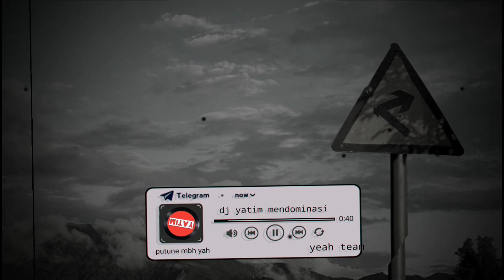DJ LOCA LOCA VIRAL TIKTOK THAILAND STYLE SOUND DANZZ | DJ LOCA LOCA THAILAND STYLE UNYIL 12 REMIX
DJ LOCA LOCA THAILAND STYLE PARGOY DJ UNYIL FVNKY | DJ LOCA LOCA TIKTOK MENGKANE VIRAL TIKTOK

note:

DISARANKAN MENGGUNAKAN HEADSET/ EARPHONE AGAR LEBIH KANE 🎧

MAAF JIKA ADA KETIDAK SENGAJAAN BUG/ERROR🙏

- musik ini bukan buatan saya saya hanya mereupload dan mengubah dan menyesuaikan tempo agar tambah enak di dengar